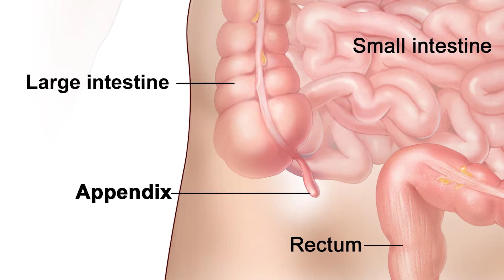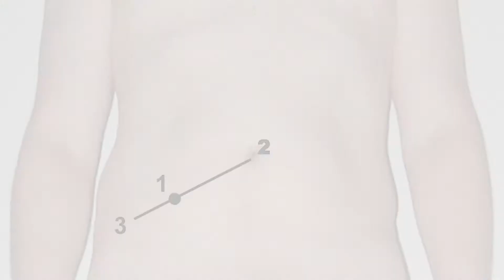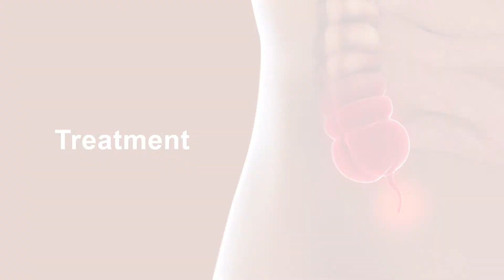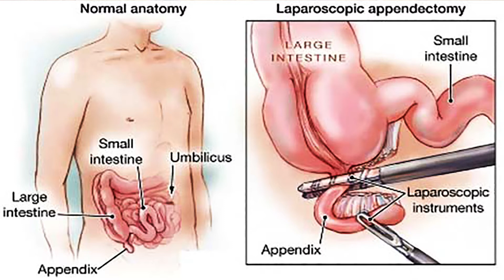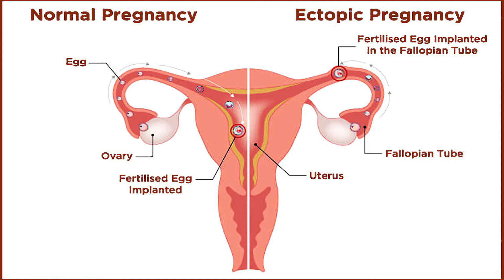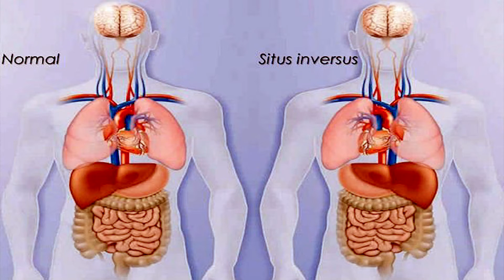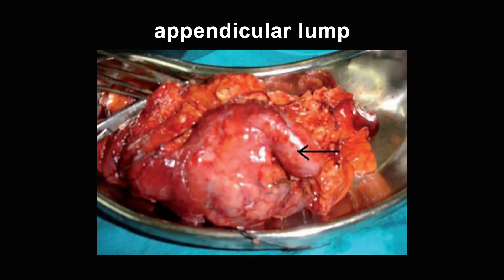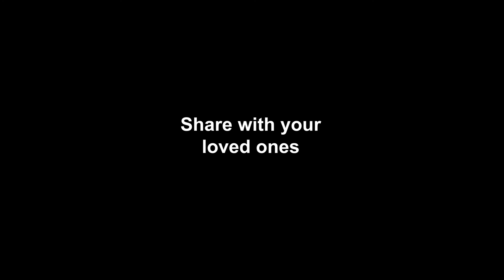Does Appendicitis Hurt? Dr. Purnendu Roy explains lucidly | Diagnosis | Treatment | Genesis Hospital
DR. PURNENDU ROY
M.B.B.S, M.S, F.I.C.S, F.A.I.S, FAMS, D.UROL { LONDON }
Chairman & Managing Director – Genesis Group of Companies:
Genesis Hospital | Genesis Institute of Management & Technology { GIMT } | Genesis Eduventure { GE } | Genesis Educational and Charitable Trust {GECT} | Orion Entertainment { Orion Production & Communications Pvt. Ltd. }

Appendicitis is an inflammation of the appendix. Appendicitis usually causes pain in the lower right abdomen. In most people, pain begins around the navel and then moves. As inflammation worsens, appendicitis pain typically increases and eventually becomes severe.

Although anyone can develop appendicitis, most often it occurs in people between the ages of 10 and 30. Standard treatment is surgical removal of the appendix.

Symptoms :

Sudden pain that begins on the right side of the lower abdomen
Sudden pain that begins around your navel and often shifts to your lower right abdomen
Pain that worsens if you cough, walk or make other jarring movements
Low-grade fever that may worsen as the illness progresses
Constipation or diarrhea
Abdominal bloating
Flatulence

More than 1 million cases are done per year in India.
Appendicitis begins with fever and pain near the belly button and then moves toward the lower-right side of the abdomen. This is often accompanied by nausea, vomiting, loss of appetite, fever and chills.
Appendicitis is usually treated with antibiotics and surgery is required within 24 hours of its diagnosis. If untreated, the appendix can rupture and cause an abscess or systemic infection (sepsis).

Tests for appendicitis :
Complete blood count
Urine tests
Pregnancy test
Pelvic exam
Abdominal imaging tests
Chest imaging tests

Treatment options for Appendicitis:

Surgery to remove your appendix
Needle drainage or surgery to drain an abscess
Antibiotics
Pain relievers
IV fluids
Liquid diet

In rare cases, appendicitis may get better without surgery. But in most cases, you will need surgery to remove your appendix known as an Appendectomy.

If you have an abscess that hasn’t ruptured, your doctor may treat the abscess before you undergo surgery. To start, they will give you antibiotics. Then they will use a needle to drain the abscess of pus.

Preventing Appendicitis :
There’s no sure way to prevent appendicitis. But you might be able to lower your risk of developing it by eating a fiber-rich diet. Although more research is needed on the potential role of diet, appendicitis is less common in countries where people eat high-fiber diets.

Foods that are high in fiber include:

Fruits
Vegetables
Lentils, split peas, beans, and other legumes
Oatmeal, brown rice, whole wheat, and other whole grains
Your doctor may also encourage you to take a fiber supplement.

Add fiber by :
Sprinkling oat bran or wheat germ over breakfast cereals, yogurt, and Salads
Cooking or baking with whole-wheat flour whenever possible
Swapping white rice for brown rice
Adding kidney beans or other legumes to salads
Eating fresh fruit for dessert

To know more about Appendicitis, watch this video and let me know if you liked my video. Look out for my next video. See you Soon !